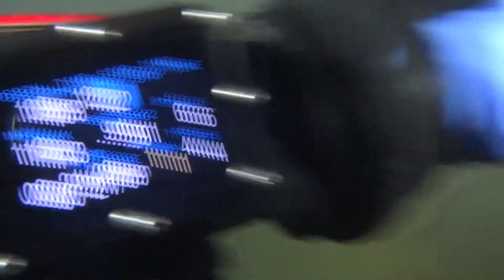Valiant dive - part 1